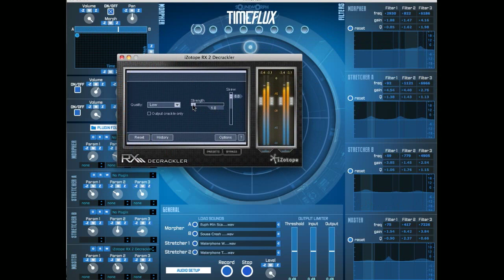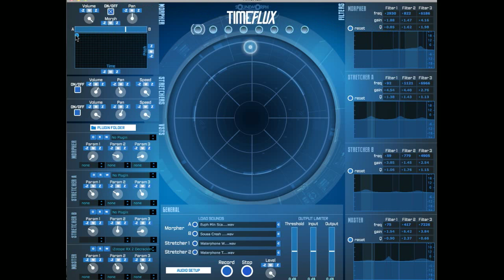TimeFlux Morph Test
Testing the morphing features in TimeFlux with euphonium samples, I'm not impressed!